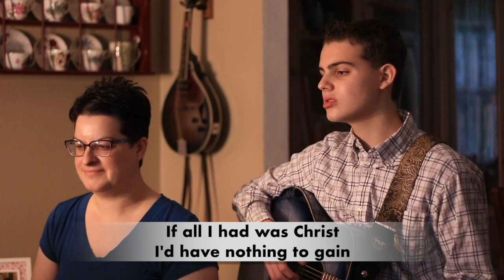Sunday Worship 2/7/21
Under His Wings
If All I Had Was Christ
My Peace
Surrounded (Fight My Battles)